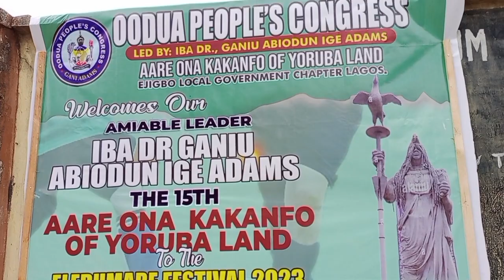DAY 14 ELEDUMARE FESTIVAL 2023, FOOTBALL ⚽ COMPETITION 2-0